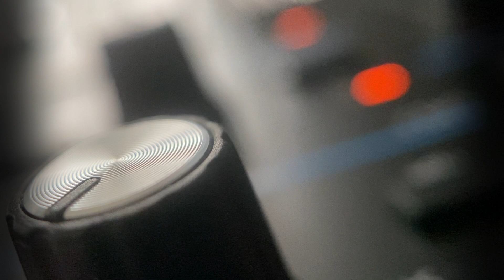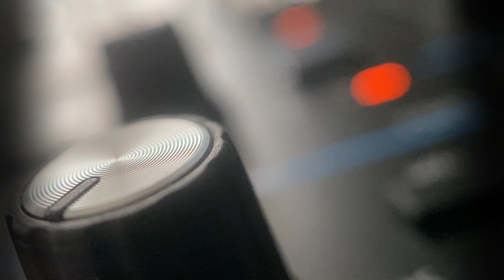"Alice in the knobs" (original electro-ambient music)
"It sounds really arrogant, but my music is my favourite music ever. I prefer it to anyone else's".
(Aphex Twin)